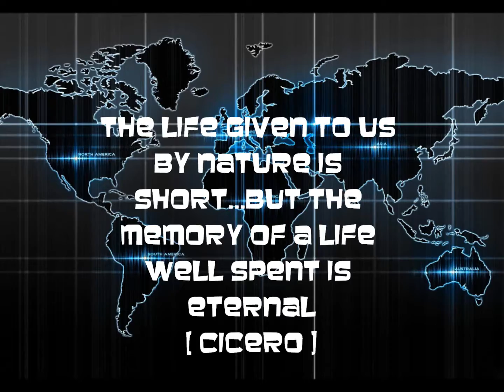SERENGETI RUN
Take time to remember